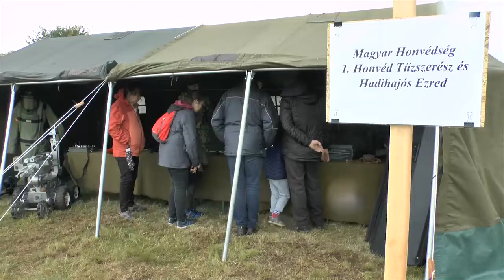Interjú Kovács Péter polgármesterrel – 2019. október 6.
Interjú a Nemzeti Gyásznapon megtartott kerületi ünnepségről, a felújított Szent Korona óvoda és a Cziráki utcai óvoda átadásáról, kiemelve, hogy ez utóbbiban a kézmosáshoz használt vizet regenerálás után a vécék öblítésére használják, az országban az elsők között megvalósítva a víztakarékos szürkevíz-rendszert; a Baross utcai óvoda javarészt műfűvel borított hatalmas udvarának átadásáról; a hosszabb ideje egyirányúsított Bökényföldi út, mint fővárosi beruházás várható elkészültéről; a Kertvárosi Vigasságokról, és a Mátyásföldi repülőtéren megrendezett Honvédelmi napról; az Erzsébetligeti Színházban megtartott Idősek Napjáról; a Tóth Ilonka-házban október végéig megtekinthető 56-os vándorkiállításról; a Sashalmi kiserdőben létesített új játszótérről; a Szentmihályi Búcsúról; a fővárosi földutak felszámolására indított kormányprogram jelentős kerületi előrehaladásáról; a Sarjú utca mentén létesített Tanyaudvar megnyitásáról (feltüntetve, hogy a látogatni vágyok hogyan jelenthetik be ezirányú igényüket), valamint a Reformátorok tere második ütemének ünnepélyes átadásáról.